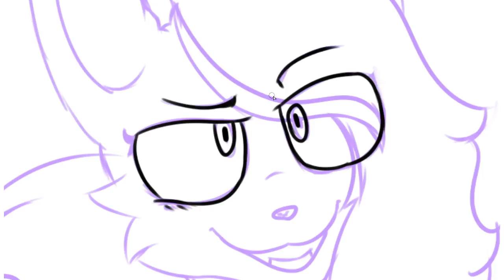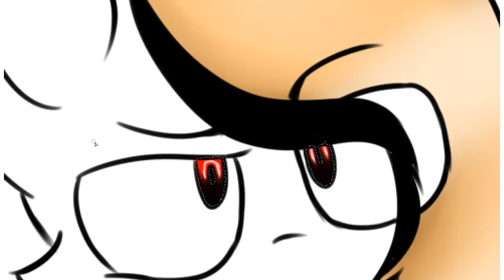For TheQueenOfCapcakes-Scarlet Speedpaint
Here's a new drawing for Capcakes, since the last one was so cringy. Welp gonna go draw usless stuff now..